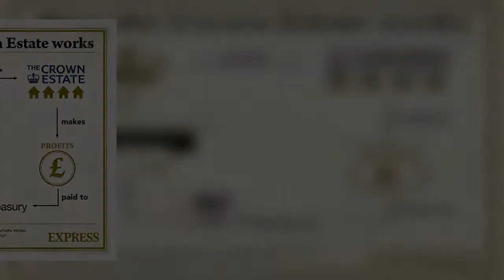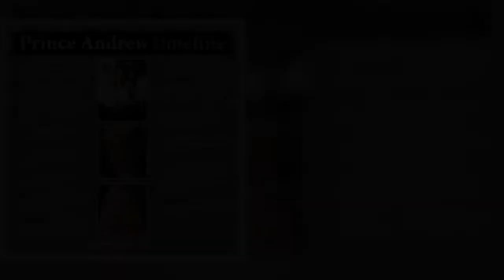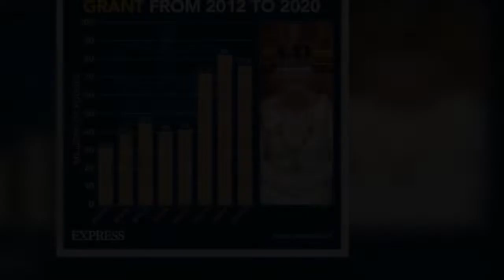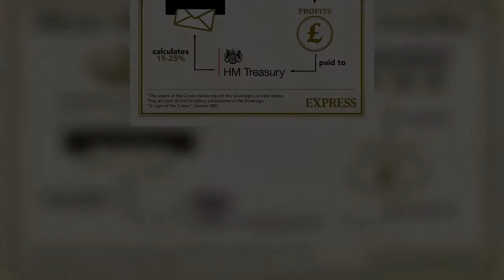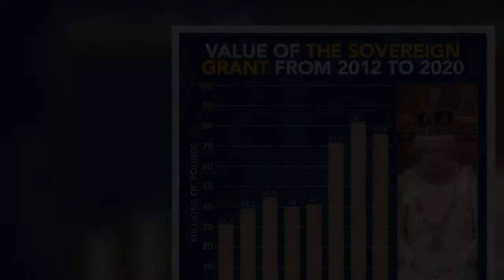Queen's financial secrecy faces scrutiny after Andrew's multi-million pound payment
The Royal Family’s income comes from the Sovereign Grant, entailed Duchies and private wealth. According to the Sunday Times Rich List, Her Majesty’s personal wealth was valued at £370million, but her true wealth, and the wealth of the Royal Family, is unknown. In March, The Duke of York settled a civil assault action with Virginia Giuffre, who accused the royal of sexually assaulting her. Prince Andrew has repeatedly denied any wrongdoing. After settling the case with Ms Giuffre, Andrew was due to pay as much as £12million. The settlement is believed to include a "substantial donation to Ms Giuffre's charity in support of victims' rights".   Royal expert Daniela Elser quoted reports that A  ...